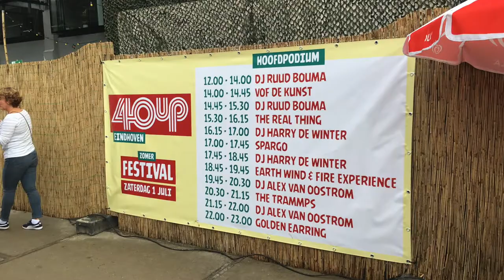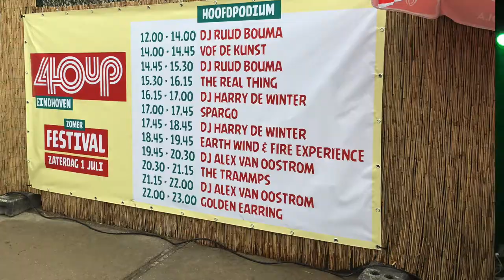2017 07 01 40 up festival Eindhoven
40 up festival Eindhoven 1 juli 2017 met DJ Harry de Winter, Spargo, Earth Wind & Fire Experience, The Tramps, Golden Earring.